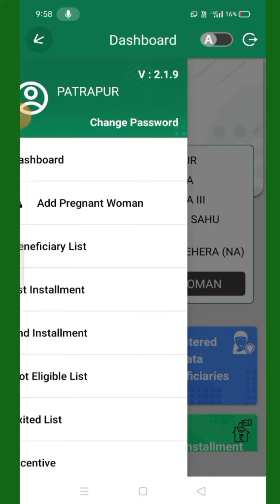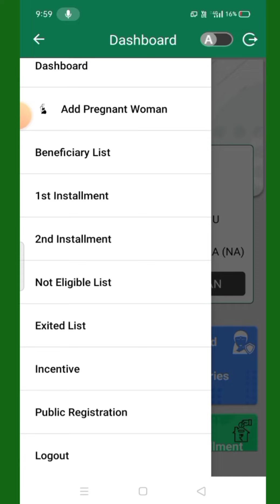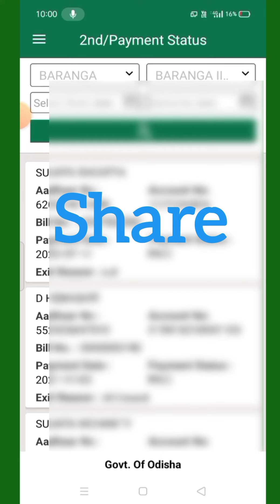ମମତା ଯୋଜନା ଟଙ୍କା ଆସିଲା କି ନାହିଁ କିପରି ଚେକ୍ କରିବେ?